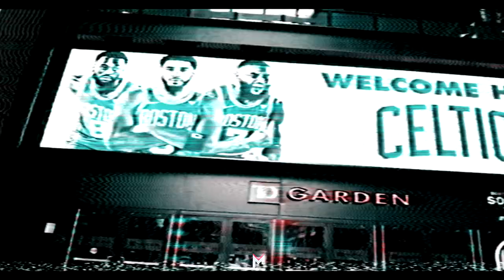Over the Top - Boston Celtics Edit